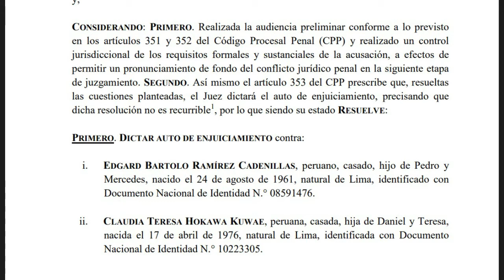Entrevista Fiscal Anticorrupción Reynaldo Abia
Fiscal Reynaldo Abia considera que este primer juicio repercute de forma positiva en las investigaciones paralelas sobre el caso Gasoducto que se llevan en el Equipo Especial Lava Jato y la Fiscalía de la Nación.